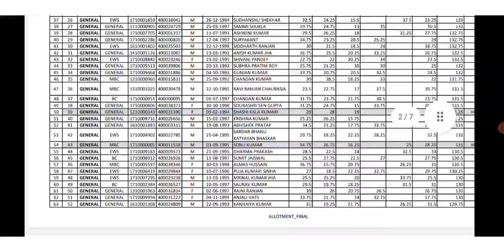BSCB RESULT 2021|BSCB ASSISTANT RESULT 2021| BSCB ASSISTANT MULTIPURPOSE FINAL RESULT 2021